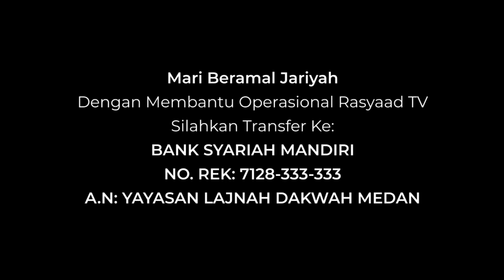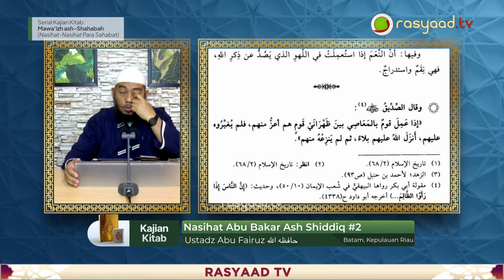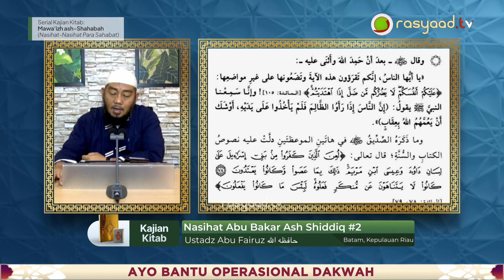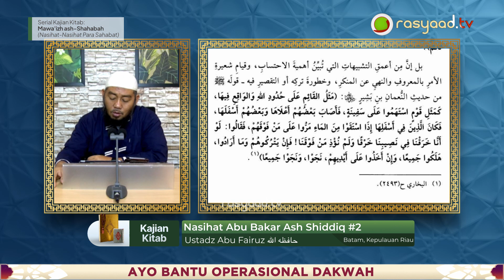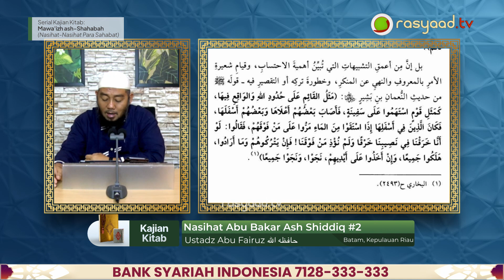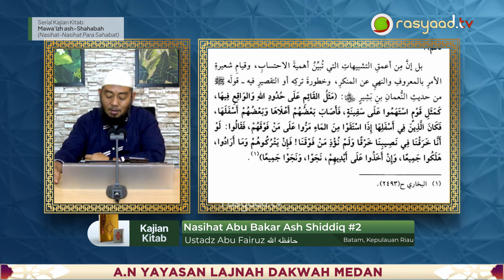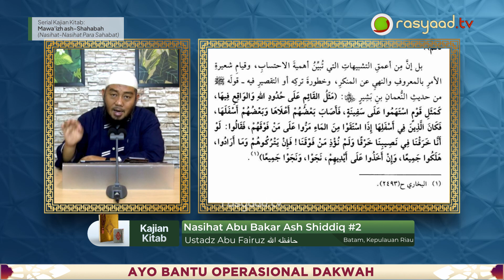Mawa'izh Ash Shahabah | Ustadz Abu Fairuz - 03. Nasihat Abu Bakar Ash Shiddiq #2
📕 Kajian :Mawa'izh Ash Shahabah (Nasihat-Nasihat Para Sahabat)
📝 Judul : 03. Nasihat Abu Bakar Ash Shiddiq #2
🎤 Pemateri : Ustadz Abu Fairuz Ahmad Ridwan

Frekuensi: 3766
Polaritas : H
Simbol Rate: 21818

A.N: YAYASAN LAJNAH DAKWAH MEDAN